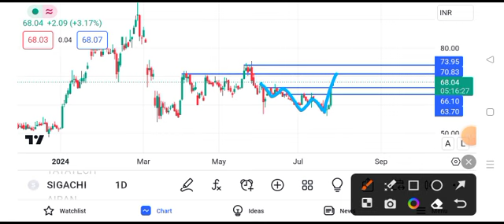sigachi industries share latest news